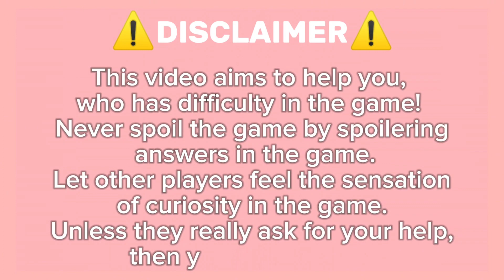Guide How To Get LeBean James On Roblox Find The Beans